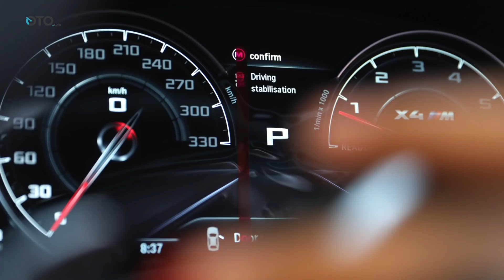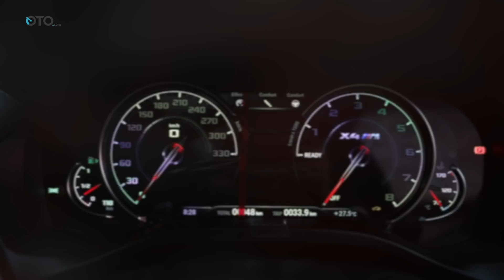BMW X3 M & X4 M Competition | First Impression | SUV Berperforma Tinggi | OTO.com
Video Terbaru